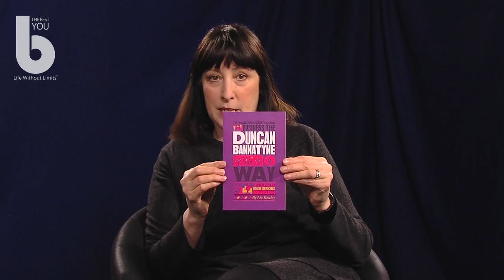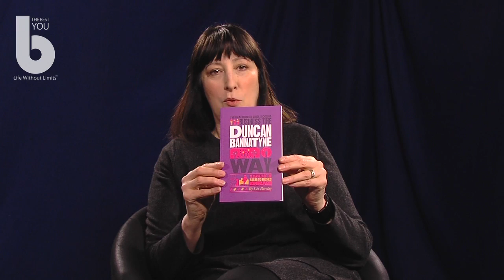Liz Barclay tells us about The Unauthorized Guide to Doing Business the Duncan Bannatyne Way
Liz Barclay tells us about her book The Unauthorized Guide to Doing Business the Duncan Bannatyne Way : 10 Secrets of the Rags to Riches Dragon